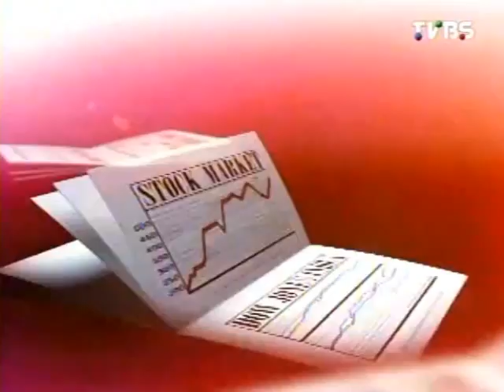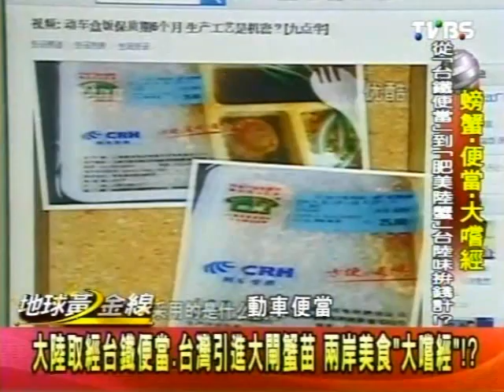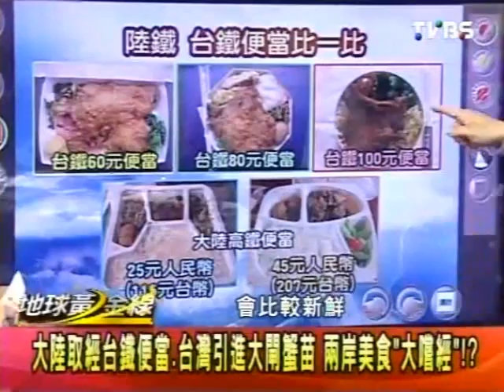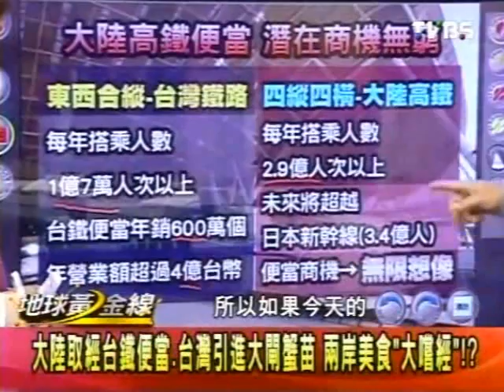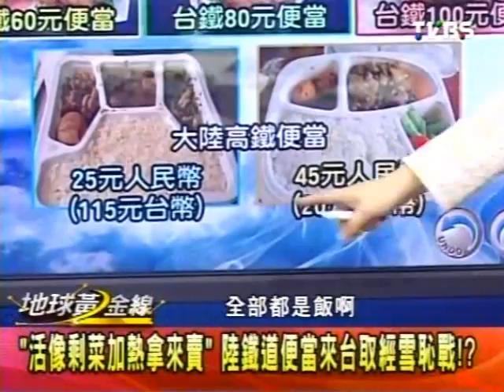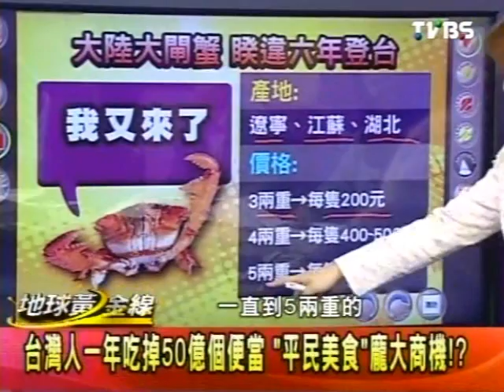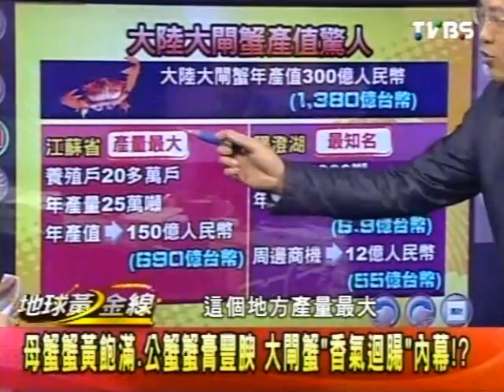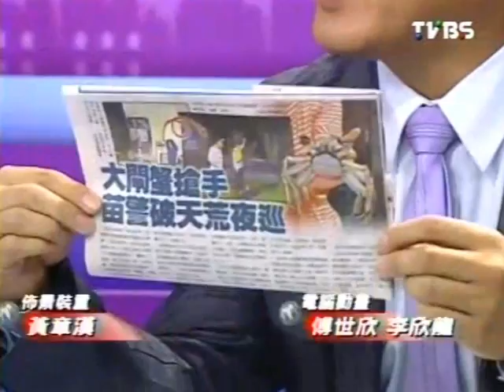地球黃金線 2012-11-02